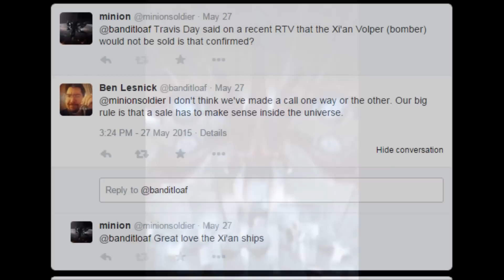Star Citizen : Ship updates 6-12-2015